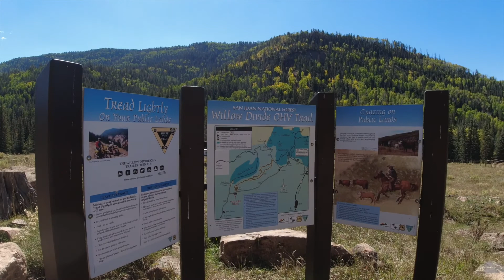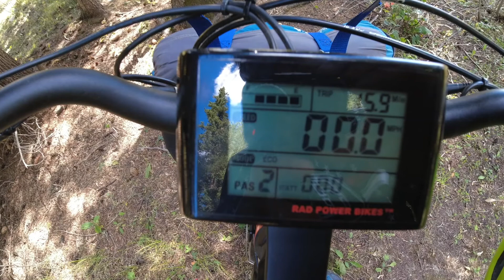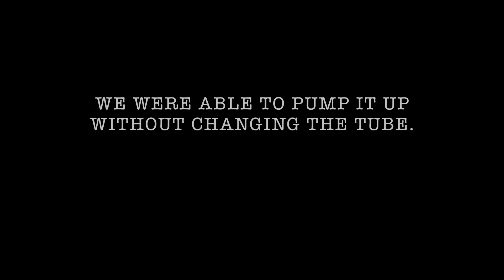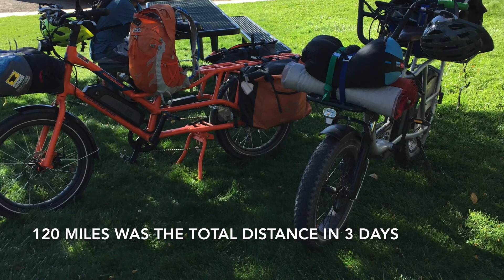Ebike Packing 120 miles in 3 Days!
In this video you will see a 120 mile ebike packing trip me and a friend did. I had my Radwagon 4 and Samson with his radrunner plus, both bikes did great and it was so much fun! We will definitely be doing more trips next year!

and T2NATE